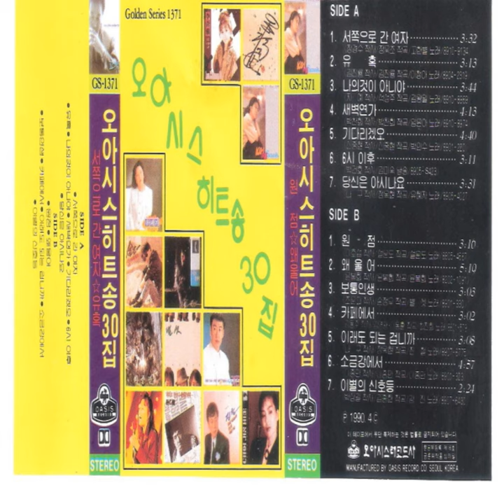Traffic Lights of Goodbye (이별의 신호등)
Traffic Lights of Goodbye (이별의 신호등) · Kang Jin

OASIS Hits Vol. 30